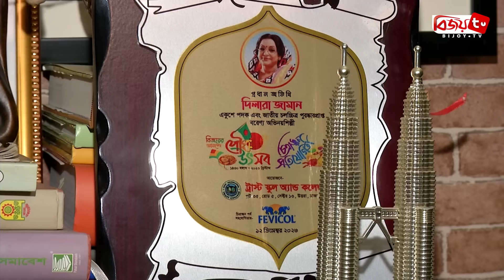আমি নিজেকে একা মনে করিনা: দিলারা জামান | Dilara Zaman | Bijoy TV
সন্তানেরা দেশের বাহিরে, তাও নিজেকে একা ভাবিনা: দিলারা জামান